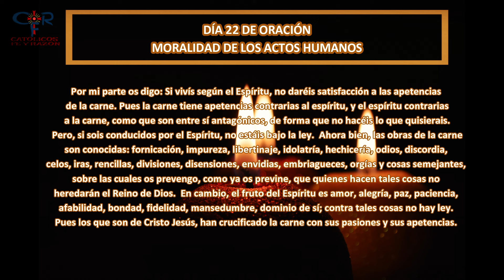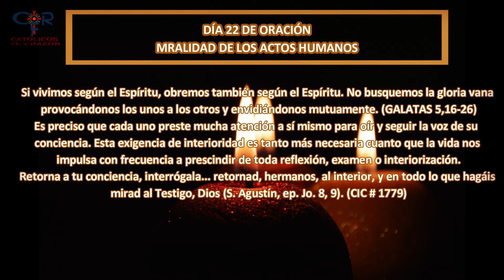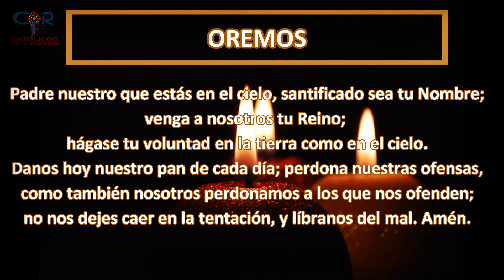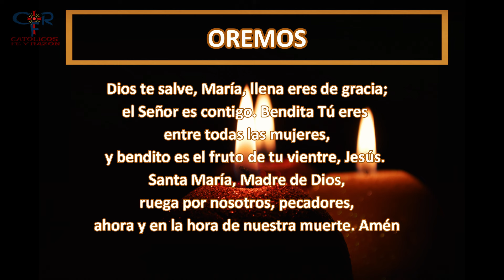Día 22 de Oración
¿Qué encontrar?

¿Quiénes somos?